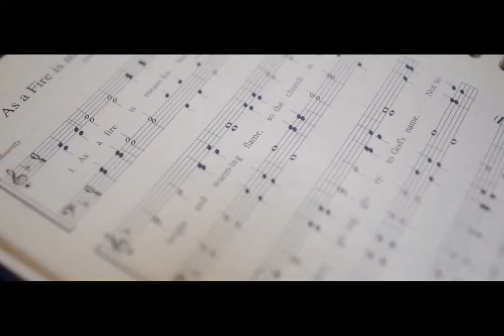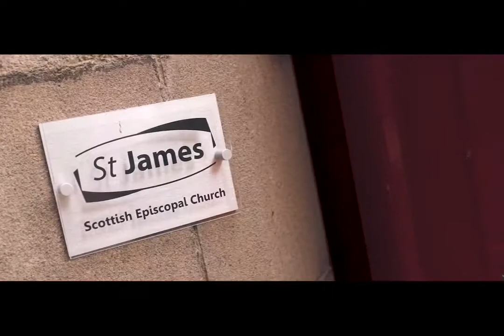Welcome to St James, Leith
A short visit to, St James Scottish Episcopal Church. Leith, Edinburgh.